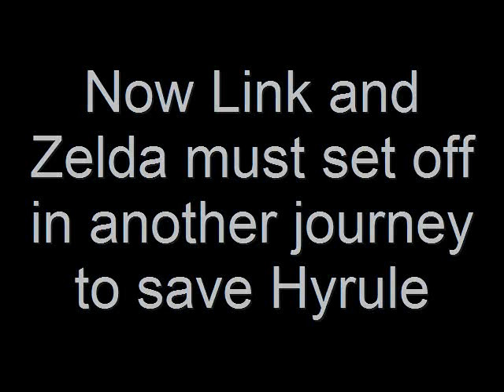The Legend of Zelda Compass of Light-Trailer [Canceled]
Trailer to the movie or episodes of The legend of Zelda Compass of Light. EDIT: It was canceled...